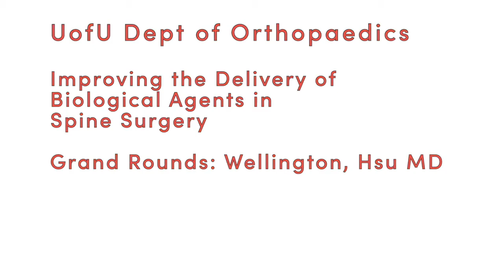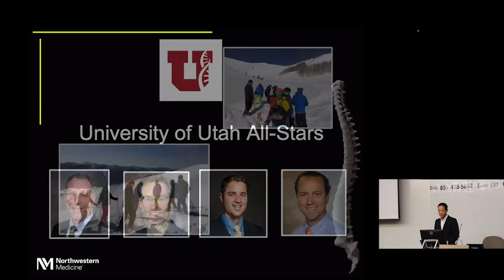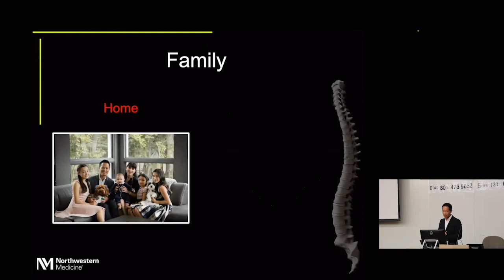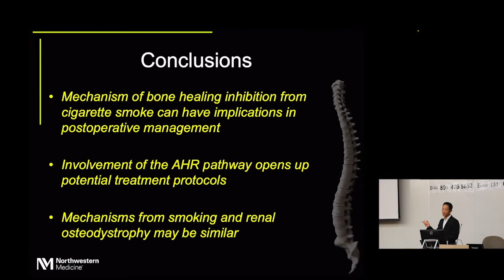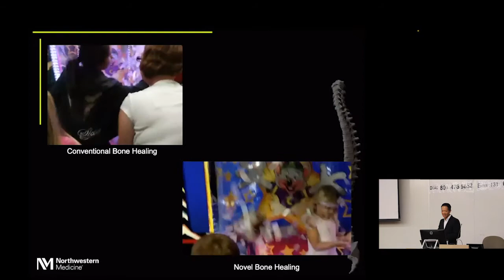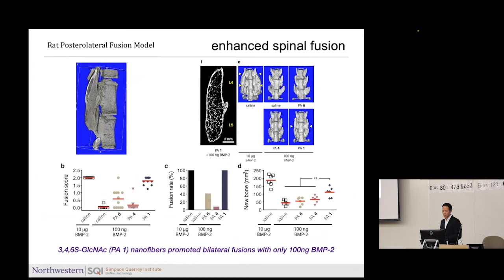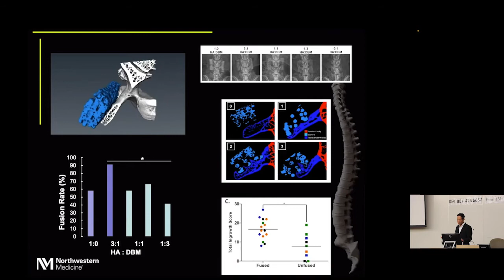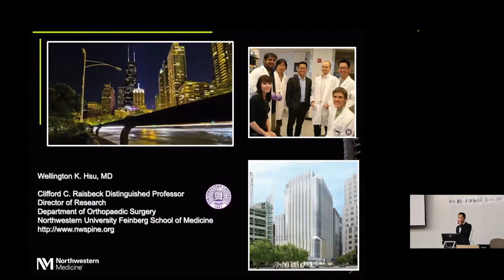Improving the Delivery of Biologic Agents in Spine Surgery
5/11/2022 UofU Department of Orthopaedics Grand Rounds Presentation: Improving the Delivery of Biologic Agents in Spine Surgery

Wellington, Hsu MD. was our visiting professor from Northwestern Medicine

This is a presentation from the University of Utah Department of Orthopaedics Grand Rounds Visiting Professor Sessions. Experts from within our department, across the country, and across the globe speak about a broad range of topics. They cover orthopaedic specialties, historical innovations, and the latest discoveries they've made in the course of their work. We use this information to enhance and improve our practice, while exposing the UofU Department of Orthopaedic Physicians, Residents and Fellows to the history of research and innovation up through latest ground breaking technology.